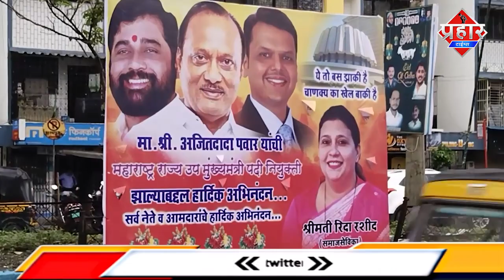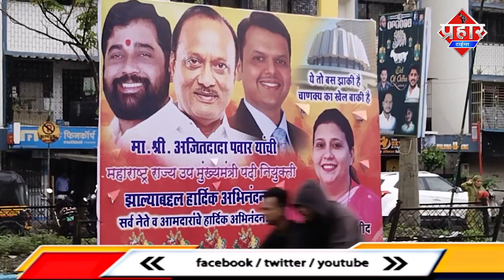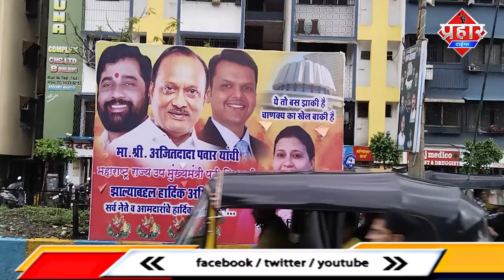महाराष्ट्र की राजनीति में उलट फेर,मुम्ब्रा शहर में बैनरबाजी || Islamuddin Khan || Aapka Prahar Times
महाराष्ट्र की राजनीति में उलट फेर,मुम्ब्रा शहर में बैनरबाजी ||Islamuddin Khan